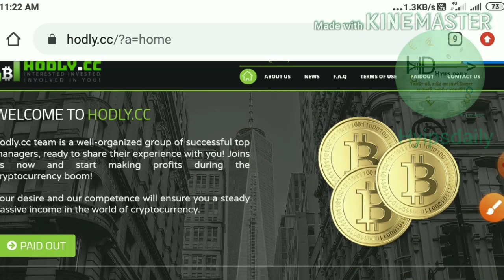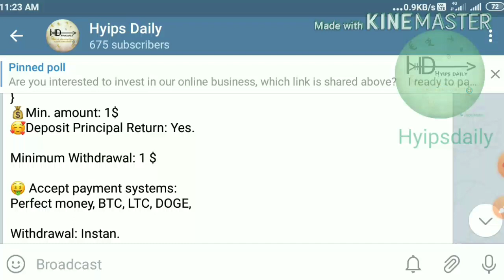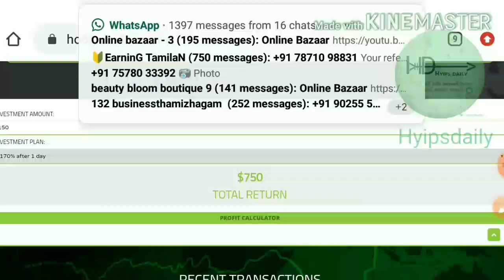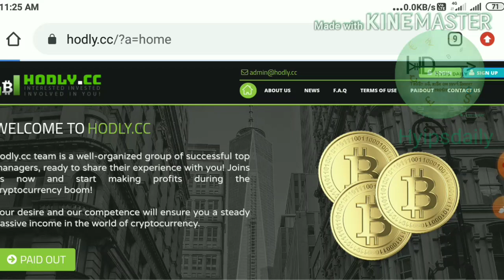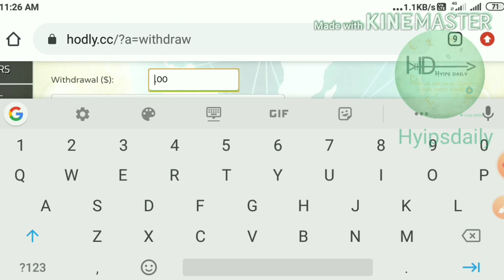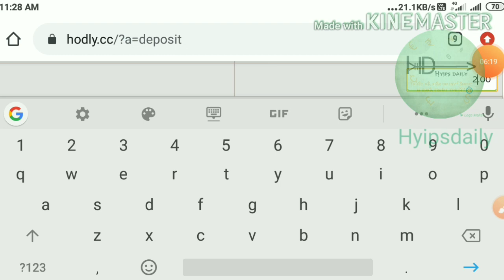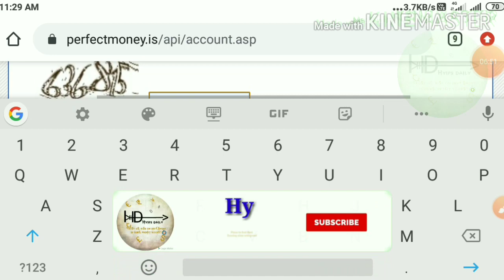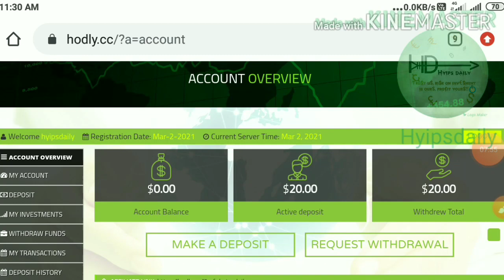New 1$ dollar Hyip Investment site hodly.cc! Latest detailed review, 20$, deposit 10$ withdraw proof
Hyip Sites,
hyips daily,
hyip investment sites 2019,
hyip monitor,
 hyip review,
Hyip support,
hyip website
allhyip
online investment
hyip scam
investment opportunities
bitcoin investment
best investments
forex investing
top hyip monitors
investment funds
investing
top 10 hyip
btc hyip
gold investment
hyip investment plan
hyip companies
hyip strategy
investment that pays daily profit
hyip script
good hyip
hyip new
paying hyip
newhyip
best paying hyip programs online
hyipforum
legit hyip
hyip monitoring
legitimate hyip programs
hyips monitor
btc investment
hyip 2019
allhyipmonitors
trust hyip
hyip list
non hyip investment programs
hyip review